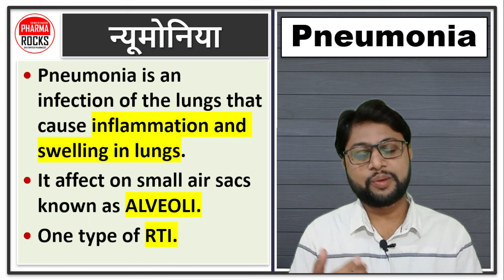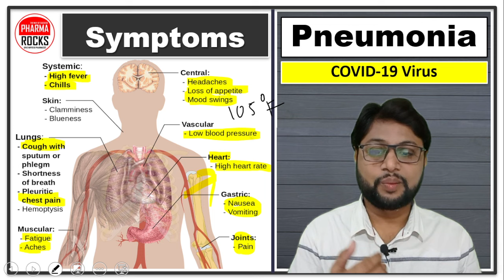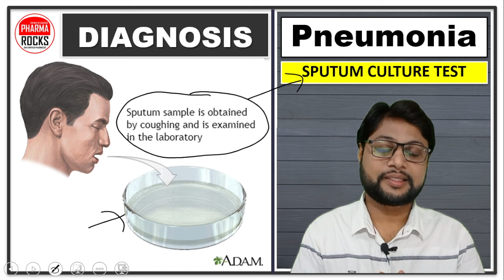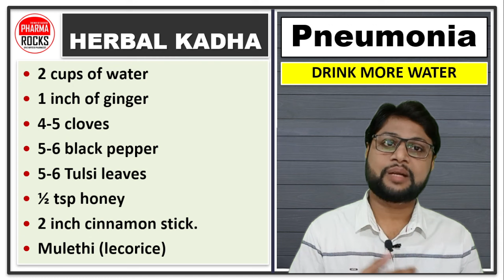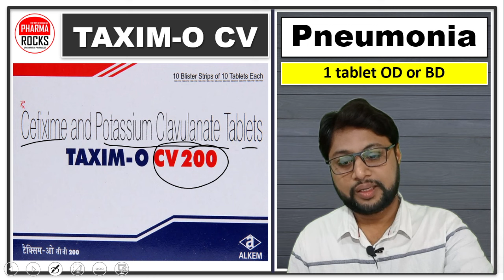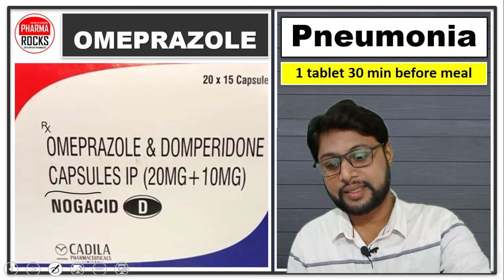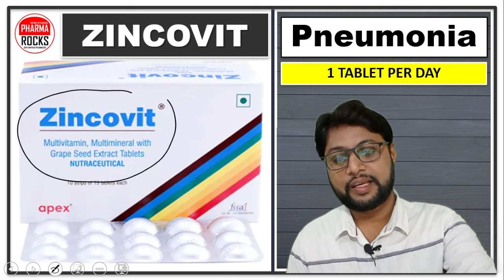फेफड़ों में पानी भरना, फेफड़ों में सूजन है, फेफड़ों को साफ करने दवाइयां, छाती के अंदर पानी भरना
ASSISTANT PROFESSOR
FOUNDER PHARMAROCKS
PHD SCOLAR (GTU AHMEDABAD)

📚 STUDY MATERIAL
👨🏼‍🏫 VIDEO LECTURE
📊 TEST SERIES

फेफड़ों में पानी भरने का कारण,
फेफड़ों में पानी भरने का लक्षण,
फेफड़ों में पानी भरने काउपचार,
फेफड़ों में पानी भरना,
फेफड़े में सूजन है,
फेफड़ों को साफ करने दवाइयां,
छाती के अंदर पानी भरना,
फेफड़ो में पानी जमा होने के लक्षण,
इन बीमारियों से भर जाता है फेफड़ों में पानी,
फेफड़ों में पानी भरना कौन सी बीमारी है,
फेफड़ों में क्यों भर जाता है पानी?,
जानिए क्या है ये बीमारी?,
Water in lungs,
खांसी,
अक्सर गुलाबी,
झागदार थूक के साथ,
बहुत ज्या पसीना आना,
चिंता और बेचैनी,
घुटन की भावना,
त्वचा का पीला होना,
सांस लेते समय घरघराहट,
दिल की धड़कन बढ़ना,
छाती में दर्द,